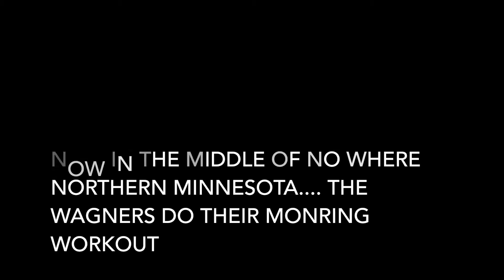Growth Season Ep .4 - On the Road June 2016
Travel week in June 2016 to Grand Forks, Bemidji, Ely, and Duluth Minnesota to see Clients & Family.

Grand Forks- Got a great session in with T/J, special appearance Wade. Cherry Berry Porn.

HEALTHY SWEET & SOUR CHICKEN RECIPE---
cube chicken and sauce` in olive oil (use spray oil less trace calories). Add siracha, walden farms pancake syrup, ground ginger as desired amounts for taste, continue to cook/stir until slightly golden brown! :)

Bemidji, MN- Even though Krisi Fenner was 4 days out from her show she let me tag along for a great full upper body workout

Ely, MN- Canoeing/fishing trip with my parents, who brought along dumbbells for us to get our workouts in

Duluth, MN- NPC IRON VIKING OF THE NORTH. My client Jeanmarie competed in her very FIRST BIKINI show and did amazing, I think she might have gotten the bug :)

Looking to Transform?

Join the 60 Day Challenge (for anyone) to get a FREE MEAL PLAN/FITNESS PLAN for your gender/goal and start your journey.
Laura Wagner, MS, NASM-CPT
Health & Fitness Professional
Online/In-Home Personal Training
Personalized Fitness and Nutrition Plans for YOU